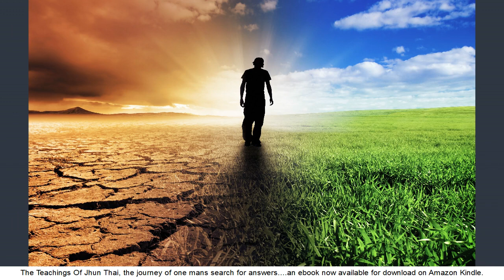The Way Of The Peaceful Warrior Inspired The Teachings Of Jhun Thai By Glenn Riley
Thomas Brady was a man with almost everything in his life until he lost it all in the blinking of an eye. Now, with no job, very little money and his own self respect lost, Thomas has hit rock bottom in his life.
His only hope lies with a book he has held in his possession for many years. The same book that inspired him to his success before everything went wrong.
Written by a master of the martial arts called Jhun Thai, Thomas sets off on a trip that takes him to Hong Kong in China in a hope of finding the man himself and regaining his lost confidence.
Little does he know that his pilgrimage is only the start of a journey of self discovery, a journey that will bring him face to face with his greatest adversary and the realisation that the greatest person you will ever meet in life is yourself.

Inspired by Dan Milman's The Way Of The Peaceful Warrior and Richard Bach's Jonathan Livingston Seagull

The Way Of The Peaceful Warrior

New Interviews, and Inspirational videos will be posted every Monday and Wednesday!

Dan Millman is a former world champion athlete, university coach, martial arts instructor, and college professor.
After an intensive, twenty-year spiritual quest, Danâ€™s teaching found its form as the Peaceful Warriorâ€™s Way, expressed fully in his books and lectures. His work continues to evolve over time, to meet the needs of a changing world.

Danâ€™s seventeen books, including Way of the Peaceful Warrior, have inspired and informed millions of readers in 29 languages worldwide. The feature film, â€œPeaceful Warrior,â€ starring Nick Nolte, was adapted from Danâ€™s first book, based upon incidents from his life.
Much of Danâ€™s time is devoted to writing and speaking. His keynotes, seminars, and workshops span the generations to influence men and women from all walks of life, including leaders in the fields of health, psychology, education, business, politics, sports, entertainment, and the arts.

Dan and his wife Joy live in Brooklyn, NY. They have three grown daughters and four grandchildren.

Spiritual Weight Training and Becoming a Peaceful Warrior with Dan Millman and Lewis Howes"

"The author of the ""Way of the Peaceful Warrior"" joins Glenn.

Watch full episodes of the Glenn Beck Program on demand with a subscription to TheBlaze TV